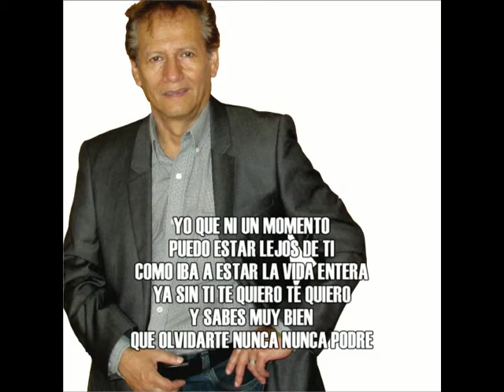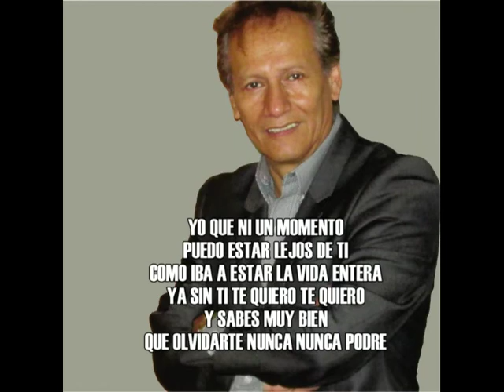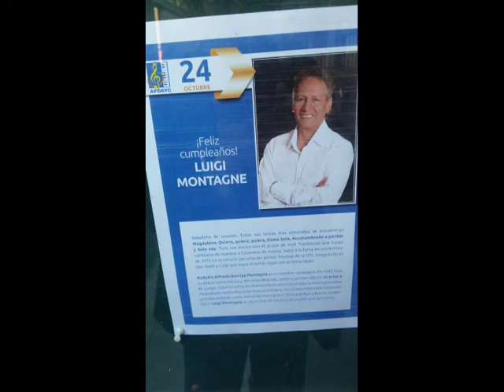LUIGI MONTAGNE YO QUE NO VIVO SIN TI 2018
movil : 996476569